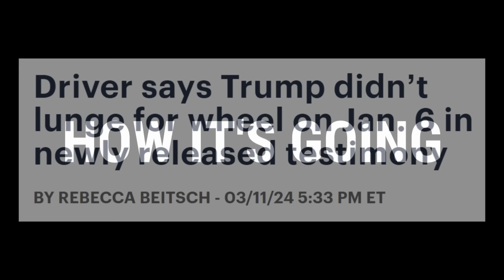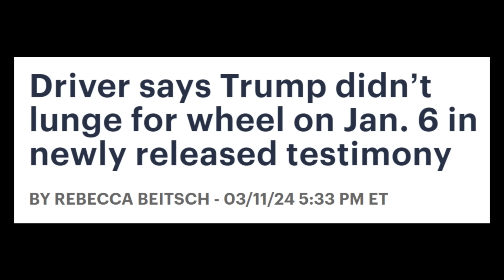HIDDEN Testimony REVEALS the story about Trump ATTACKING his staff on Jan. 6th was 100% HORSESH*T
Nice.

Trends